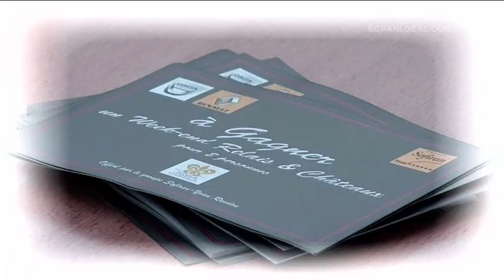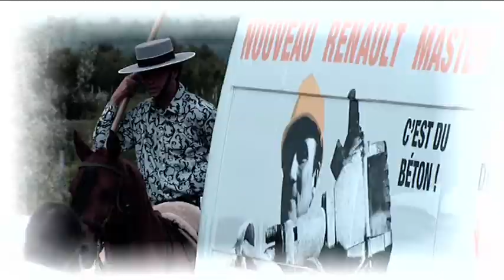COMMERCE : le groupe Sofiran et Jeanjean à la manade Margé.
Le groupe Sofiran et Jeanjean présente le nouveau Renault Master et la Mégane coupé Cabriolet à la manade Robert Margé au domaine de la Bâtisse à Fleury d'Aude. Production